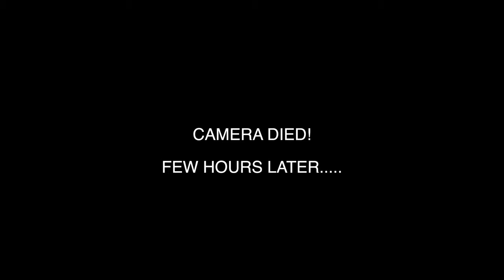LIVING IN LAGOS #4 | ADULTING IS EXPENSIVE|HUGE FRAGRANCE HAUL |HOME SHOPPING| COOKING SARAH KYOLA